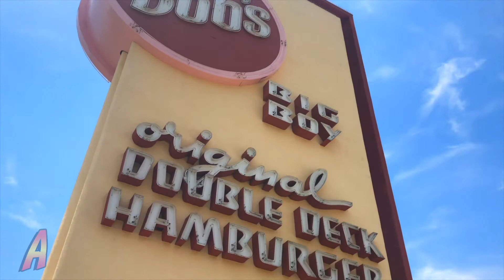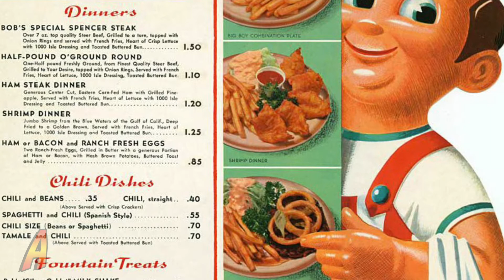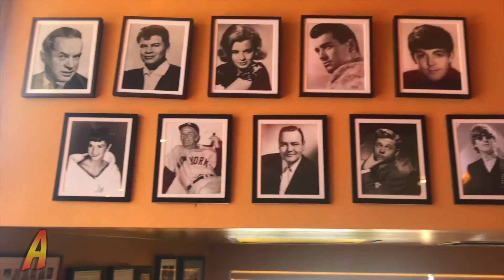Bob's Big Boy Burbank | Then and Now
Join Kendall as he takes you to the famous Bob's Big Boy in Burbank, CA. This location is also known as the Toluca Lake Bob's.  Learn the history of this iconic Southern California Drive-in and the famous Big Boy burger.  Bob's is credited as being the inventory of the first double decker burger or cheeseburger.  The orange decor and large counter area offer a definitely a step back in time.  You'll feel like you are in an old movie as this location has been in many films.  Let's go check out this historic icon!